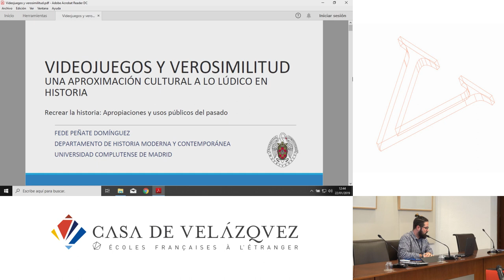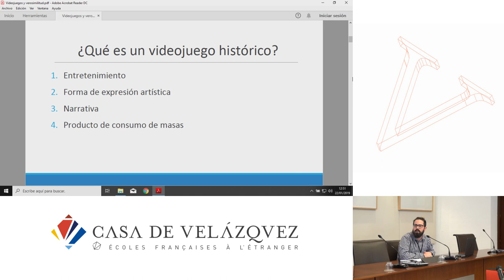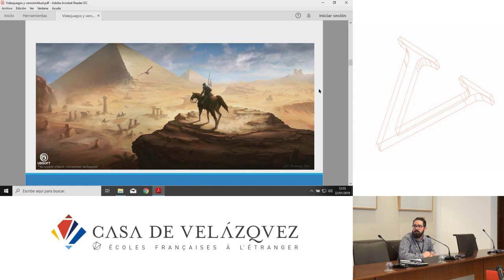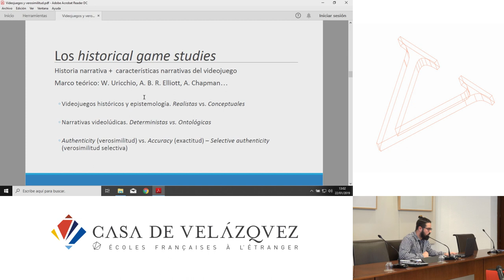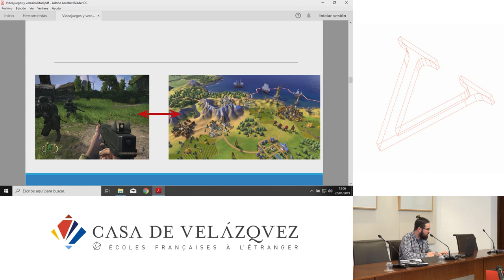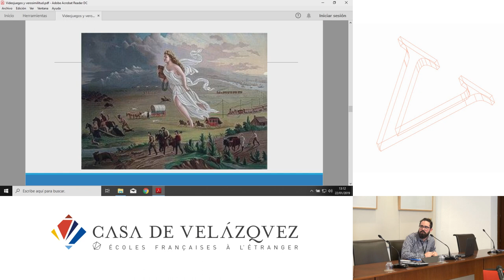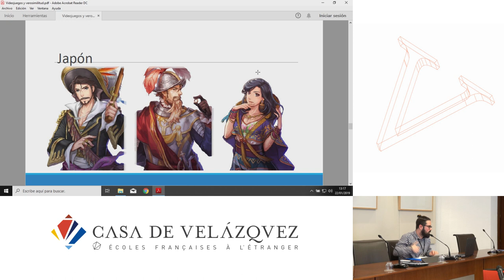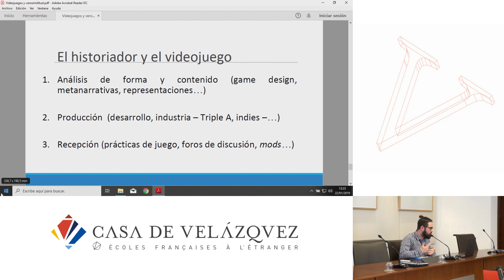Videojuegos y verosimilitud: una aproximación cultural a lo lúdico en historia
Peñate Domínguez Federico
   Podcasts de la Casa de Velázquez